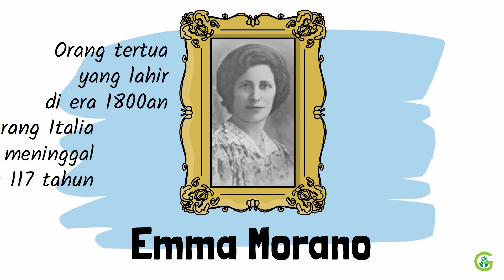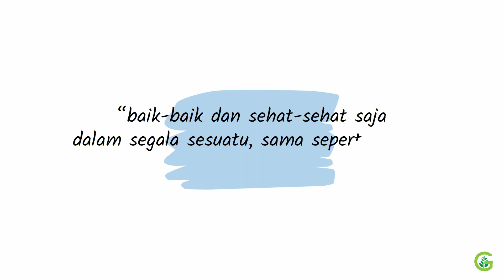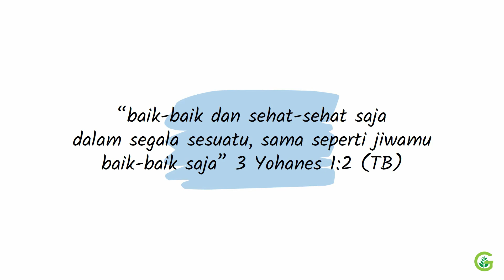Emma Morano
Shalom, selamat Sabat!

Orang yang tertua dan yang terakhir meninggal dari mereka yang lahir di era tahun 1800an adalah Emma Morano. Perusahaan surat kabar Associate Press melaporkan bahwa Emma Morano, seorang Italia, meninggal pada usia 117 sementara ia duduk dengan tenang di kursi goyangnya di rumah.

Morano lahir pada tanggal 29 November 1899 dan ia hidup di tiga abad. Ia dipercaya sebagai orang terakhir yang meninggal yang lahir di abad ke-19. Morano adalah anak tertua dari delapan bersaudara; semua saudara-saudaranya dan anak tunggalnya meninggal mendahului dirinya, termasuk seorang saudara perempuan yang hidup hingga 102 tahun. Morano bekerja di sebuah pabrik benang dan di sebuah dapur di sekolah asrama, pensiun pada usia 75 tahun.

Ketika ditanya tentang rahasia umur panjangnya, ia menjelaskan bahwa ia makan makanan yang sederhana, tidak makan terlalu banyak, dan pergi tidur awal sehinggal memiliki cukup jam untuk beristirahat. Selain itu, teman-temannya juga mengatakan bahwa Morano memiliki gen yang baik.

Alkitab juga mengatakan bahwa Tuhan rindu kita untuk selalu “baik-baik dan sehat-sehat saja dalam segala sesuatu, sama seperti jiwamu baik-baik saja” (3 Yohanes 1:2). Karena itu Tuhan juga sudah mencatat “resep-resep” yang terbaik di dalam Alkitab supaya kita bisa mengerti bagaimana caranya kita dapat hidup sehat, bahkan di usia tua sekalipun.

“Resep-resep” itu disimpulkan dalam buku Ministry of Healing halaman 62, “Udara segar, sinar matahari, pengendalian diri, istirahat, olahraga, makanan yang tepat, penggunaan air, percaya kepada kuasa Tuhan—ini adalah pengobatan yang sejati.”

Kiranya kita semua, yang masih muda, usia dewasa, bahkan yang lanjut usia bisa kembali kepada pola hidup yang sehat karena itulah yang terbaik yang Tuhan telah sediakan bagi kita semua.

Kiranya berkat Sabat menjadi bagian kita semua. Amin